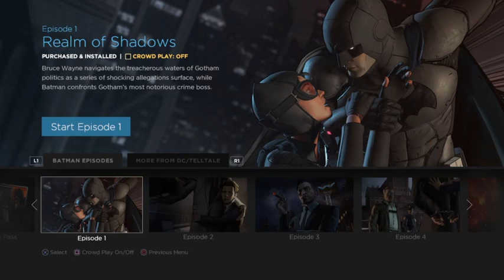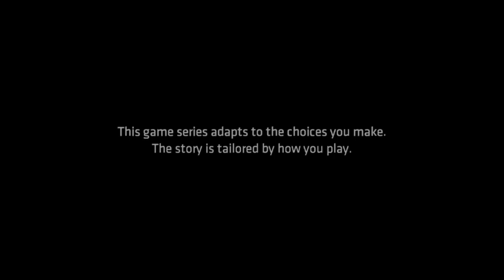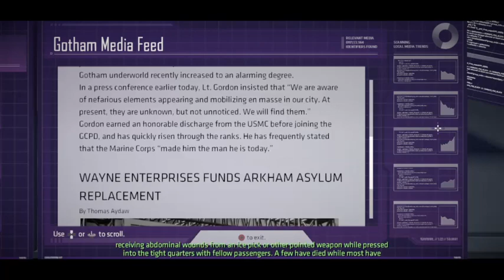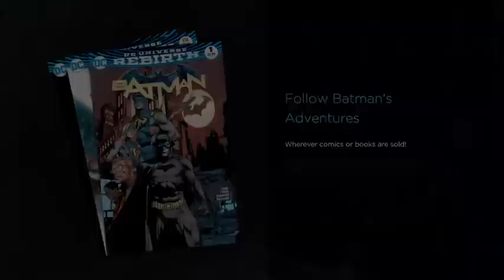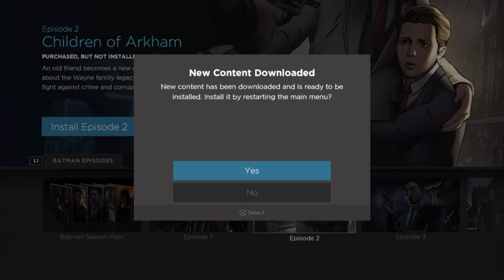first playthrough! episode 1 of batman telltale!